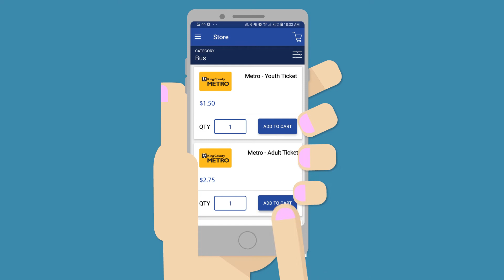Transit GO Ticket: Using the app (English)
Transit GO Ticket is a mobile app that lets you quickly buy bus, rail and water taxi tickets on your phone and get where you need to go without having to pay cash. Transit GO Ticket is currently available for Metro Transit buses and Metro Community Vans, King County Water Taxi, Sound Transit Link and Sounder, and Seattle Streetcar. The tickets have exactly the same price like paying with cash. Watch this video to learn how to use the app and make your commute fast and easy!